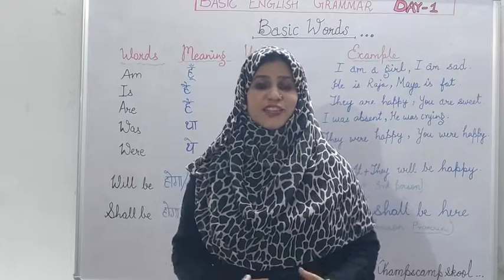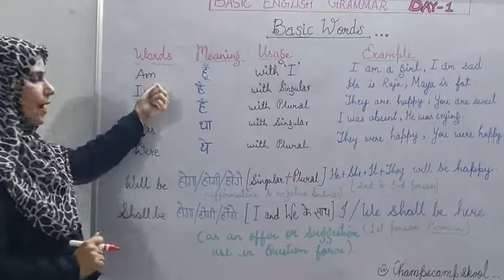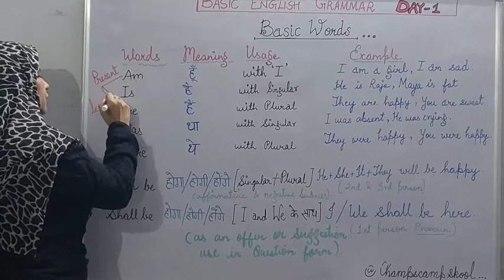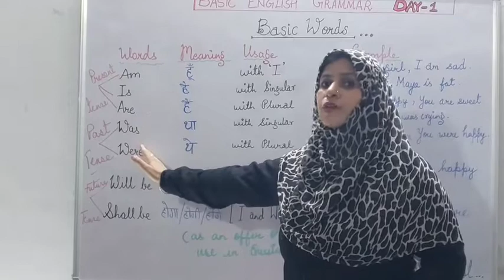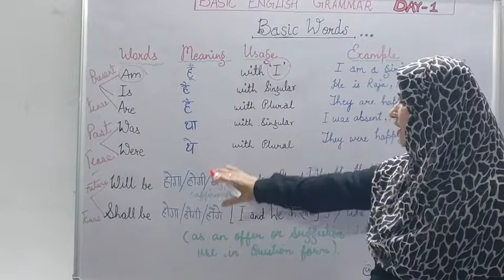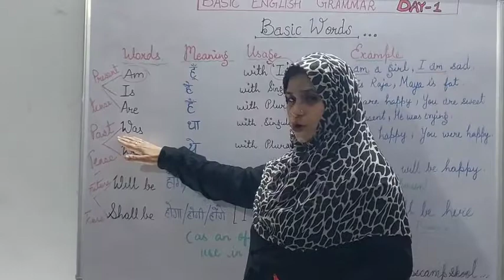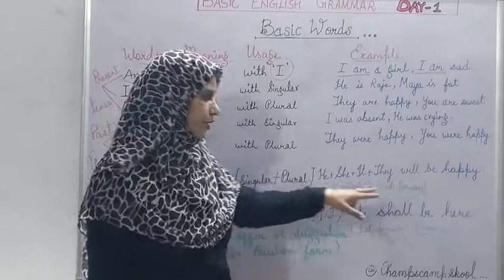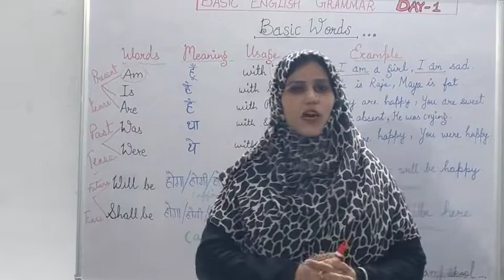Learn Basic English grammar concepts -DAY 1| Important words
I am starting with a Basic Grammar Course, in which I will  cover full Grammar, along with Important words and their uses and later on Tenses..